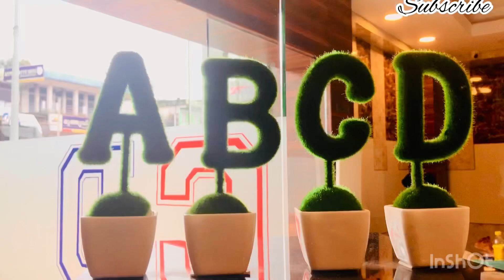ABCD SHOPPING||KASARAGOD/CHERKALA|| Shopping vlog |kasaragod slang/Rashaa’s world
ABCD SHOPPING
MUNNA COMPLEX,NEAR TOWN MASJID,CHERKALA